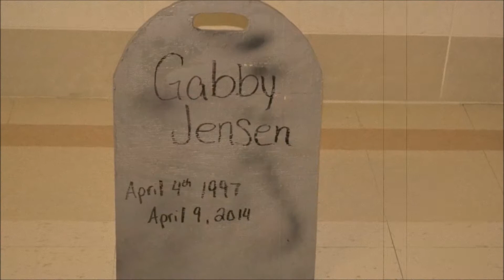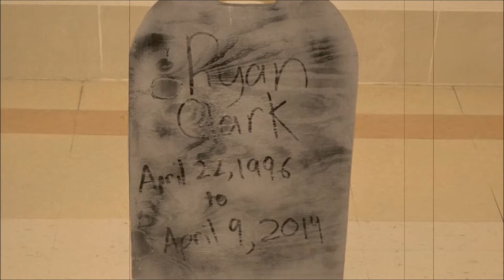2014 Windom HS Every 15 Minutes Music Video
Windom Area High School
Windom, MN
Every 15 Minutes Documentary (11:25 min)

Every 15 Minutes Music Video (3:28 min)

Every 15 Minutes Slideshow (4:03 min)